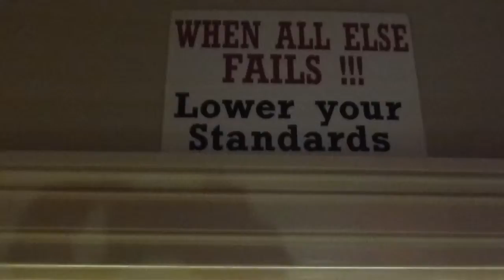Voodoo 807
Blue Star Intro 9/26/12